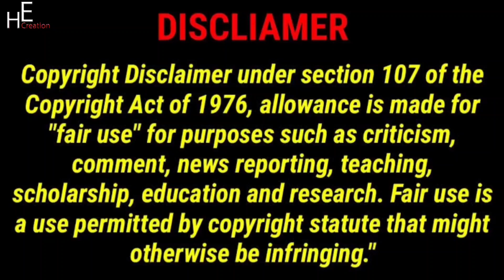Cyrus Gave His Brother Darius 28 Gifts *Emotional Scene* Dobre Brothers